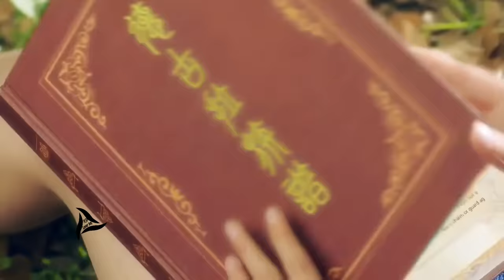New Koreanmix Hindi songs2023💗Vampire love story💗Chinesemix Hindi songs❤️thakur g007❤️Lover boy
Hlo guys.
                    New video is out now ... hope you like this one also. New videos are coming soon ...so please support me also .please give me 5000 likes .

Visuals taken in the video from: The Bride of the Shadowing King

song name .

Song name : Tu Milta Hai Mujhe

Artists: Raj Barman and Rashid Khan

Thanks.